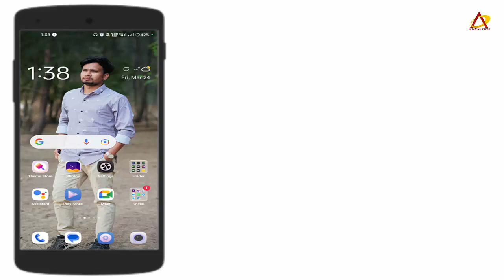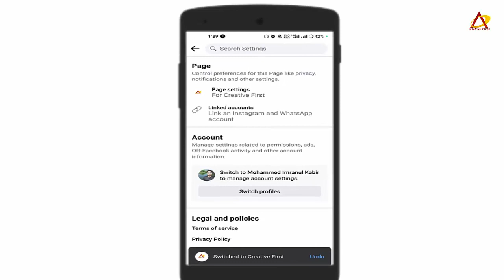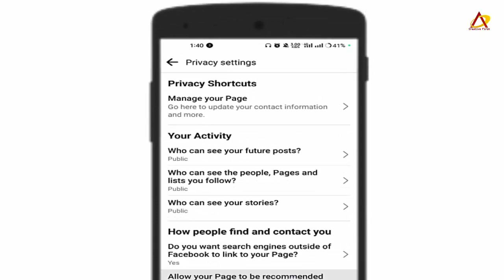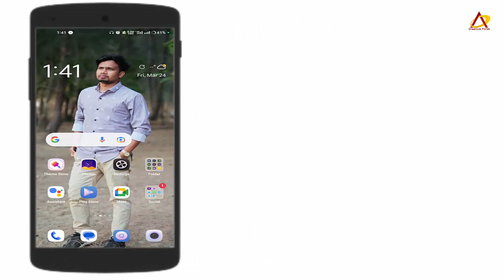How to Increase Facebook Page Followers | Fb Auto Followers | অটো ফলোয়ার বাড়ানোর উপায়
Public Search
facebook page followers
how to increase facebook page followers
facebook page likes
how to get real followers on facebook page
অটো ফলোয়ার বাড়ানোর উপায়
fb auto followers
facebook auto followers 2023